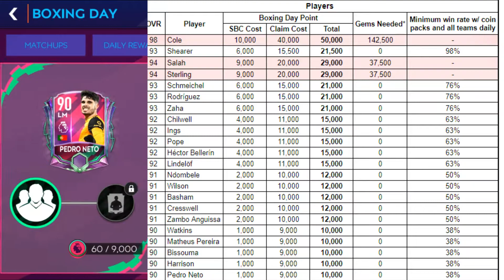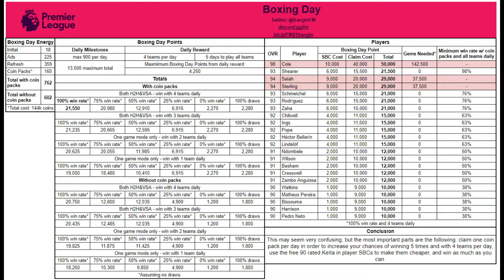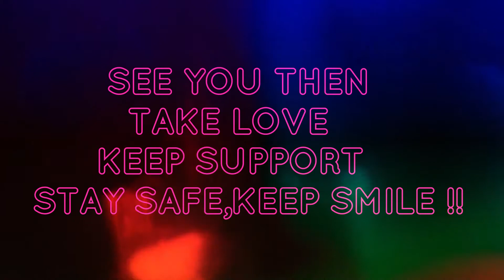HOW TO GET 93 OVR ICON FOR FREE ?? || BOXING DAY EVENT GUIDE || F2P BREAKDOWN || FIFA MOBILE 21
GUYS IN THIS VIDEO I'M GONNA TO SHOW YOU ABOUT :-
Boxing day is here fifa mobile 21 | Boxing day new event | Premier league Boxing day fifa mobile |
Boxing day guide fifa mobile 21 | Boxing day event guide | Premier league Boxing Day fifa mobile